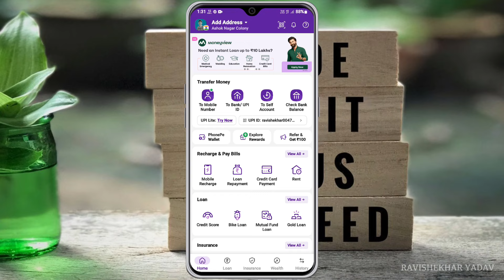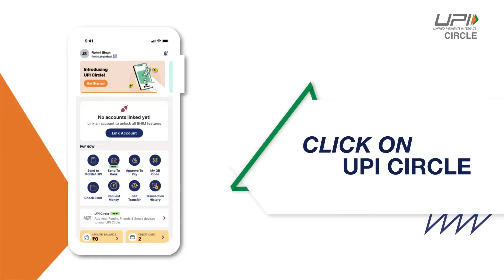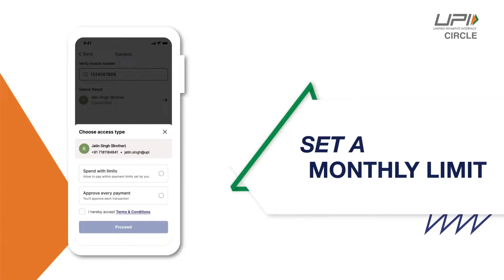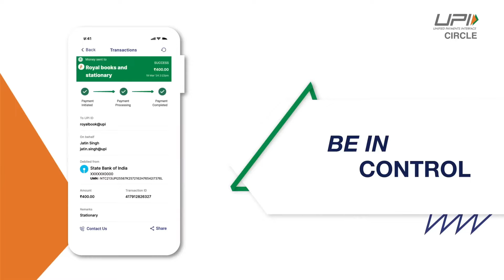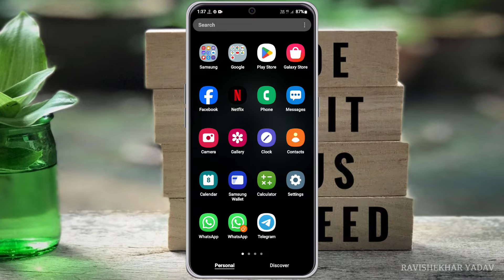Bina Bank Account Ke PhonePe Kaise Chalaye | Bina Bank Account Ke PhonePe Kaise Banaye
_____About Video_____

Dosto aaj ki video me maine bataya hai ki aap phonepe bina bank account ke kaise chala sakte hain.

_____Your Queries_____

phonepe bina bank account ke kaise chalaye
bina bank account ke phonepe kaise chalaye
how to use phonepe without bank account
phonepe new account kaise banaye bina bank account ke
bina bank account ke phonepe kaise banaye
phonepe bina bank account ke kaise banaye
upi launch new feature
upi circle kya hai kaise kaam karega
bina bank account ke phonepe kaise banega
phonepe new account kaise banaye 2024
how to create phonepe new account 2024
phonepe new account bina bank account ke kaise banaye
phonepe new account bina atm card ke kaise banaye
bina debit card ke phonepe new account kaise banaye 2024
phonepe account kaise banaye without debit card
phonepe new account kaise banaye without atm card

_____Disclaimer_____